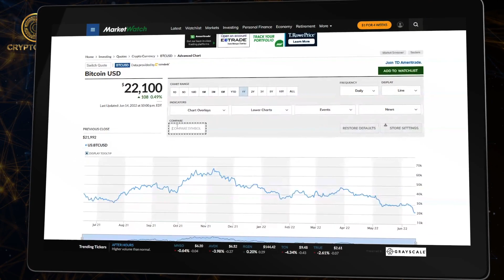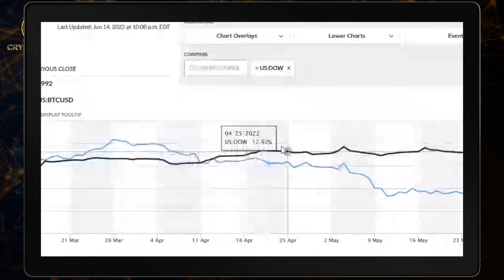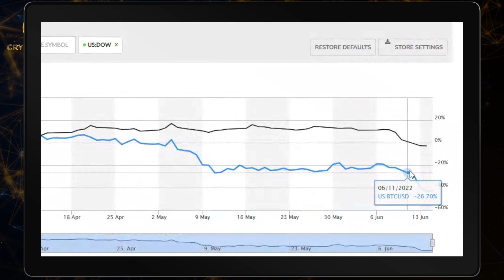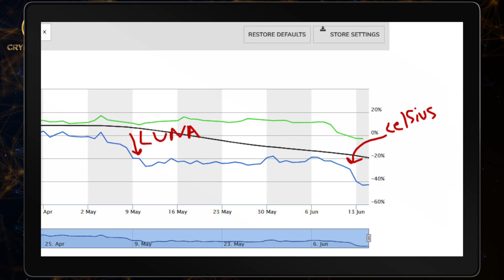What Really Happened to Bitcoin This Week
Episode 27: Mark Fidelman of SmartBlocks.agency discusses what's happening with Bitcoin and what specifically may happen in the future. Don't miss this episode if you want to know what's really going on.

Show highlights:
00:00
00:50 Comparing the Dow Jones to Bitcoin
01:56 The first dip in Bitcoin, what caused it?
02:27 The second dip in Bitcoin's price, what caused it?
04:25 How Luna is still impacting Bitcoin
05:00 Why a crypto shakeout is necessary